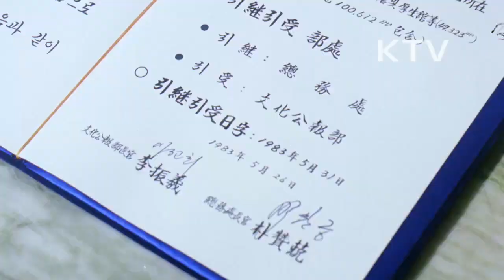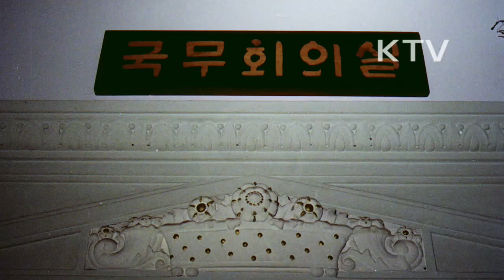대한뉴스 제 1439호-중앙청이 박물관으로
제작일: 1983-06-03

중앙청이 중앙 박물관으로 변경
-행정의 중심이자 정부의 상징이었던 중앙청
중앙청 건물의 35년 역사 소개
-과거 중앙청은 일제가 민족정신 말살 위해 경복궁 근정전 앞에 조선총독부 청사로 세운 것으로 식민통치의 본거지였음.
-해방과 동시에 조선총독 아베 노부유끼로부터 항복문서를 받은 곳이기도 함.
-1948년 제헌국회가 열려 초대 정, 부통령이 선출되고 헌법이 제정된 곳임.
-1948년 8월 15일 대한민국 정부수립과 함께 중앙청으로 변경
-그러나 6.25전쟁 때 내부가 모두 불타기도 함.
-1950년 서울수복 때 가장 먼저 태극기 게양
중앙청에서 마지막 국무회의(1983년 5월 19일)
-김상협 총리 주재로 회의
-5월 28일 국무총리실 이전을 끝으로